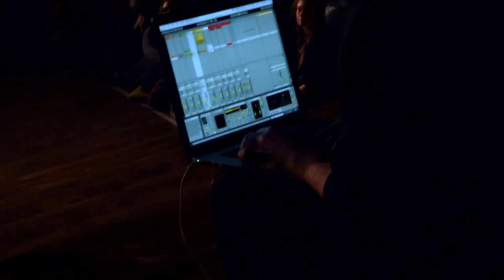WOODKID + HOLLY BLAKEY - PEOPLE Festival 16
FILM BY ILAN COHEN. PRODUCER petitesplanetes.bandcamp.com, blogotheque.net